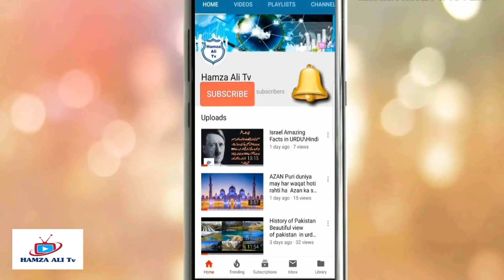Top 5 Most Dangerous Rides Around The World In Urdu/Hindi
Manta Roller Coaster FLY Chairs & JUMBO RIDES
SlingShot (Off-Ride) Cedar Point
Launched Ride Holiday Park Germany
Sky Scream Roller Coaster
Top 10 Most Dangerous Waterslides
Funtime Freefall Wiener Freifallturm
Most Unbelievable Rides in the world Urdu/Hindi
Amazing Future Technology
6 Most Incredible And Insane Stunts Ever Performed
Most Insane Amusement Rides Around The World
Griffon (HD)
10 MOST DANGEROUS ATTRACTIONS IN THE WORLD
Drop Tower: Scream Zone off-ride HD Kings Island

Most Dangerous Rides in the WorlD